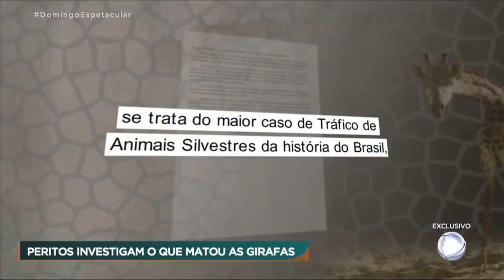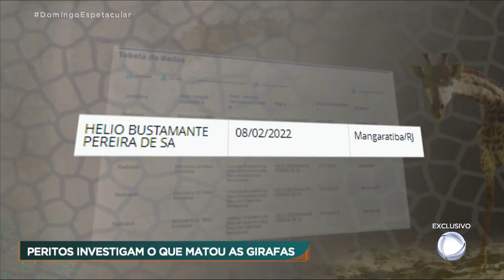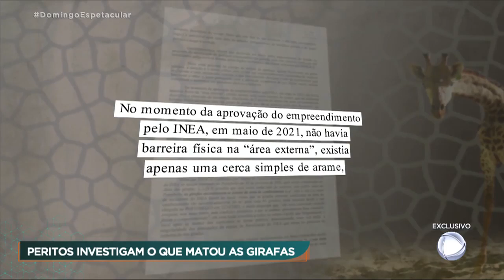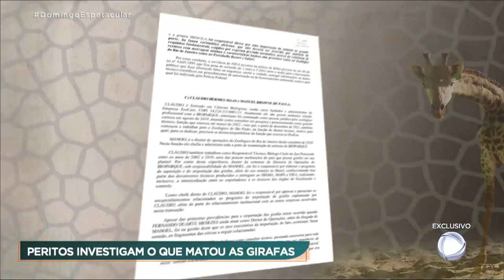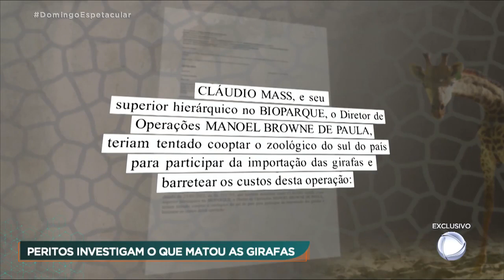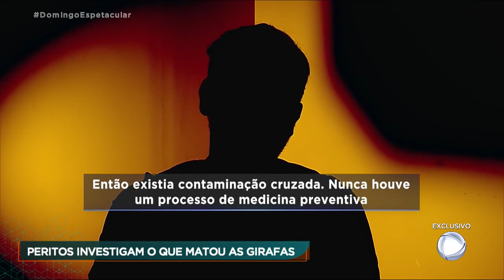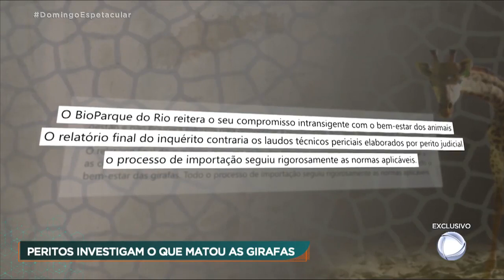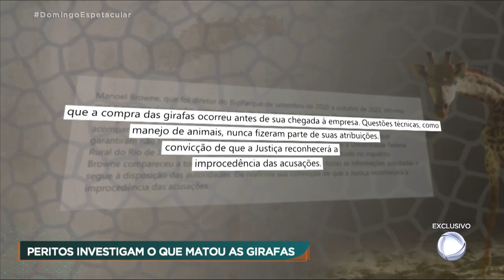Domingo Espetacular mostra imagens inéditas da perícia de girafas trazidas da África do Sul